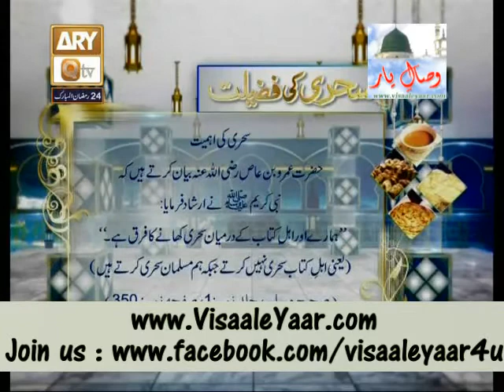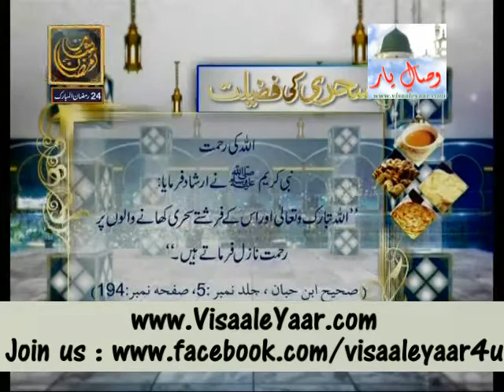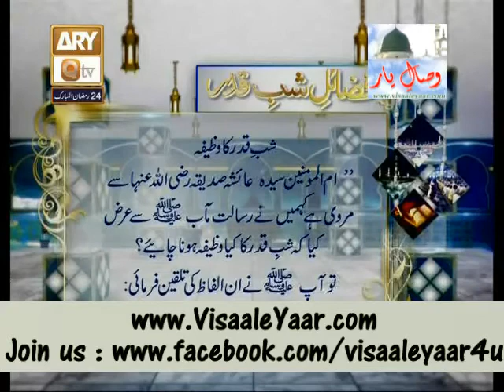Rehmat e Sehr 24th Ramadan 2013( Allah Ki Naimaten)With Tasleem Sabri In Qtv.By Visaal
A Great Qtv Program On Ramdan Ul Mubarak Rehmat e Sehr, Topic: Allah Ki Naimaten, With Great Host Of Pakistan Tasleem Ahmed Sabri , Guests : Allama Mufti Muhammad Akmal Qadri, Syed Muzaffar Hussain Shah, Qari Muhammad Madni, Qari Mohsin, To Get Updates Via facebook Just Like Our Facebook , ~~~^~~~PEGHAM E MUHABBAT HAI ~ JAHAN TAK PUHNCHAY~~~^~~~ Visaal e Yaar